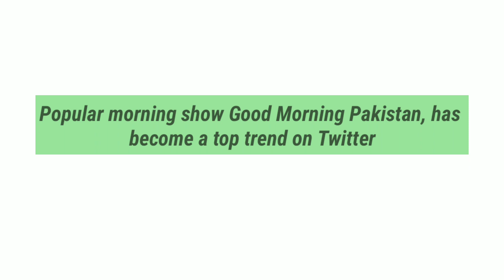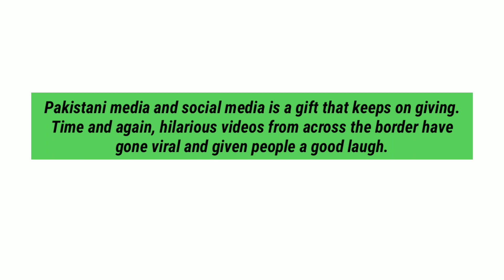Pakistani TV Anchor Nida Yasir On Formula 1 Car | Good Morning Pakistan TV Show | F1 | Crazzystudio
Pakistani media and social media is a gift that keeps on giving. Time and again, hilarious videos from across the border have gone viral and given people a good laugh.

Now, a video of a Pakistani news anchor is going viral and it left people aghast. Nida Yasir, host of the popular morning show Good Morning Pakistan, has become a top trend on Twitter after a clip from her show went viral.

In 2016, Nida invited two students who had invented their own Formula 1 racing car. The duo had joined the host in hopes to shed light on their project but was left dumbfounded by Nida's questions.

In the video, the anchor can be seen asking the guests about how race cars really work. The host goes on to inquire whether the Formula cars can seat more than a single person. One of the students said, "Actually, it is a Formula car. So only one person can sit inside." Nida then quipped, "Oh, so it's just a formula for now? Have you done an experiment on any car?"

The students were left baffled. However, without losing composure, one of them said, "No, it's a Formula car. We've made one. It's a race car." Nida then questioned, "So, does it drive as fast as a petrol-fuelled car?"

And thus, Twitter had a field day.

A veteran host like Nida shouldn't need reminding that researching about your guests is imperative.

Not sure people will forgive her so soon for her oversight.